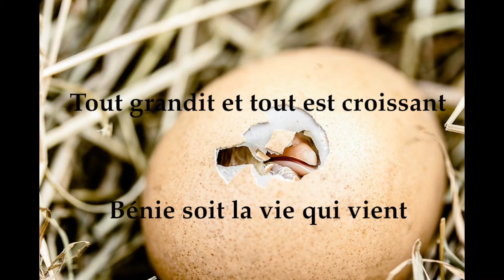Bénie soit la vie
d'après Blessed be de Shawna Carol
adaptation française et interprétation par Eleane
création vidéo par Siannan

Tout grandit et tout est croissant
Bénie soit la vie qui vient             (x2)

Et la Grande Mère éternelle
Bénie soit la vie qui vient

Bénie soit la vie (x2)